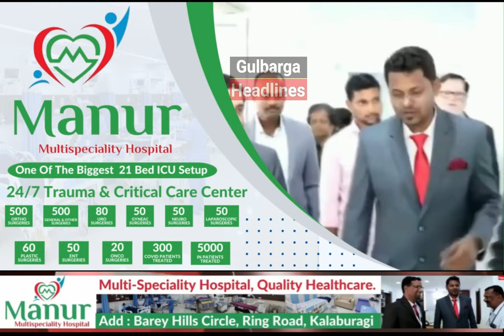Gulbarga Jai Kannadiga Sena Members Stage Protest Demanding Labour Card Details from Labour Office..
Gulbarga Jai Kannadiga Sena Members Stage Protest Demanding Labour Card Details from Labour Office Officials, Distribute 200 Kits for Labourers' Kids